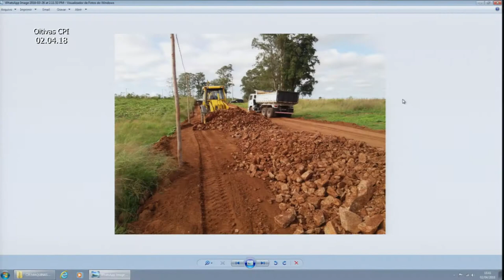CPI das Parcerias | Oitiva de Everton Christo Leite 02.04.18